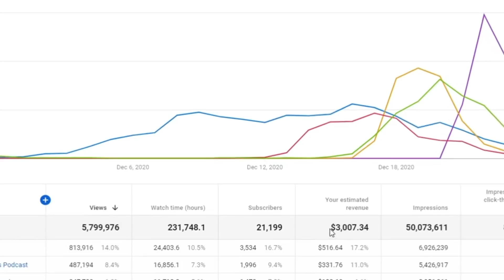COMO É TRABALHAR NO MC DONALDS | Cortes Podcast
Vídeo original:
IGÃO - Inteligência Ltda. Podcast #117​